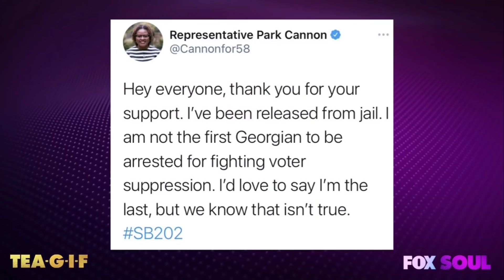SWV and Xscape are Doing a VERZUZ battle | Could Chris Brown Take Usher? | Tea-G-I-F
The Tea Set Discuss the very anticipated VERZUZ battle between SWV and Xscape. They also talk about who would win in a battle, Chris Brown or Usher.